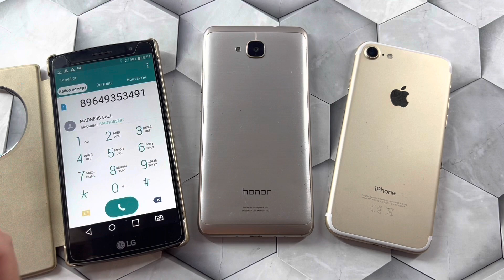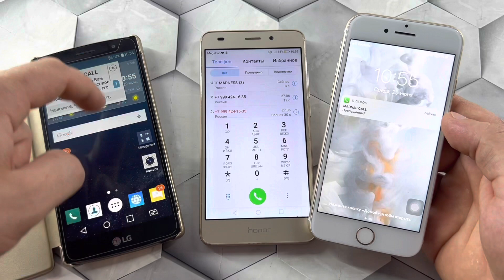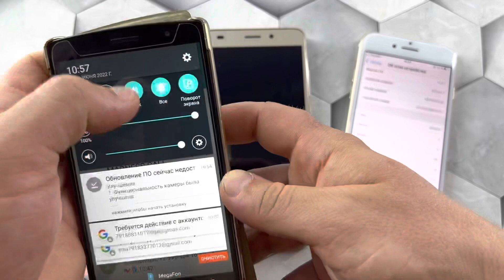MADNESS INCOMING/ OUTGOING CALL 3 Gold Smartphones iPhone 7, Honor 7A EMUI, LG G4s